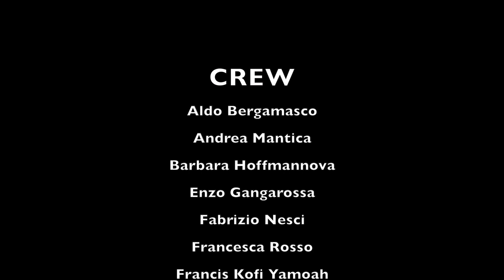Sergio D'Angelo & Astralbody feat. D'Layna - Everybody wants to party (Deep Elle Mix) OFFICIAL VIDEO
SERGIO D'ANGELO & ASTRALBODY FEAT. D'LAYNA
EVERYBODY WANTS TO PARTY (Deep Elle Mix)

Everybody wants to party is the new house banger produced by Astralbody and Sergio D'Angelo, top producer of famous tracks like I'm so in love with you feat. Salomon Burke, Can't live without your groove feat. Andrea Love and official remixer of What a feeling by Alex Gaudino feat. Kelly Rowland. This new single feat. the incredible voice of D'Layna includes two amazing remixes by the Italian producers Dan Aslow and Deep Elle.

VIDEO CREDITS
Directed by Gabriella De Fazio

Produced by THEATRE STUDIO
3D Graphic & Editing by Stefano D'Orta & Aldo Bergamasco @ Theatre Studio

CREW
Aldo Bergamasco (aka Astralbody)
Andrea Mantica
Barbara Hoffmannova
Enzo Gangarossa
Fabrizio Nesci
Francesca Rosso
Gabriella De Fazio (aka Dedalena)
Giorgia Mantelli
Ivan Marchitto
Ivan Rotunno
Luca Martinacci
Luca Ossella
Sarka Kesnerova
Sergio D'Angelo
Stefania De Fazio